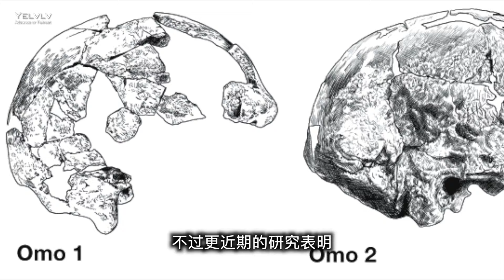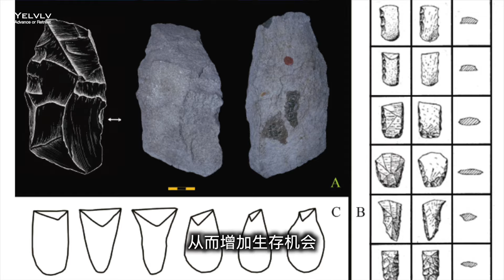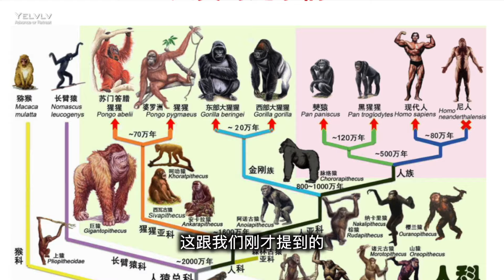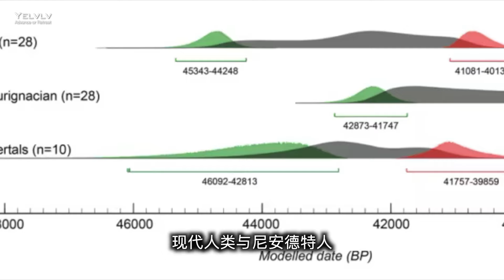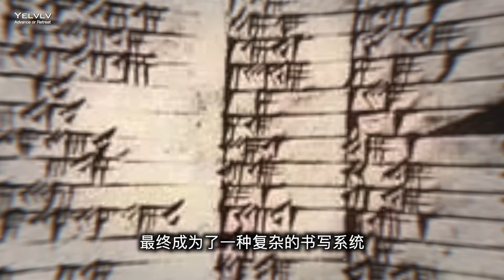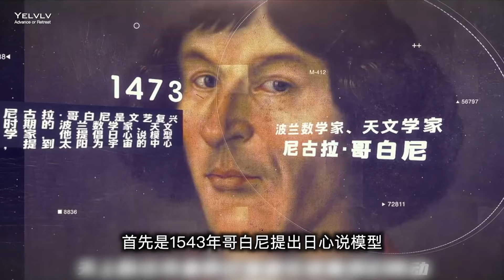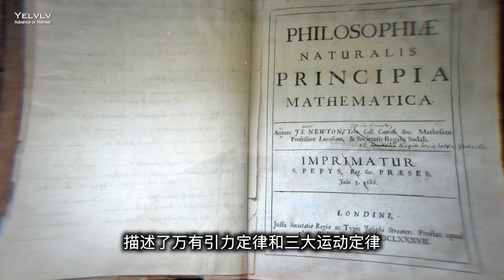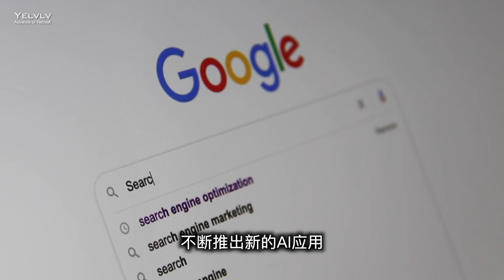从火焰到人工智能：24小时揭秘人类进化的关键时刻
24小时压缩25万年人类进化史：最后1秒决定我们的未来？